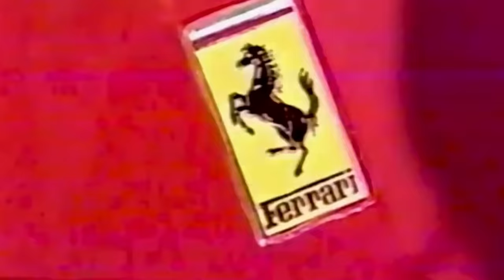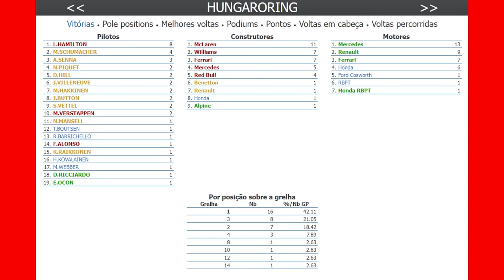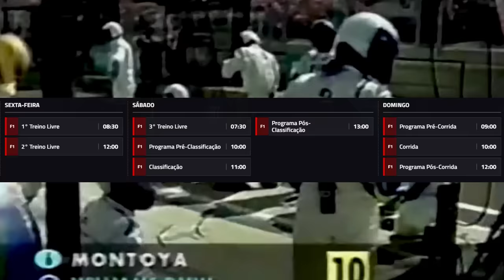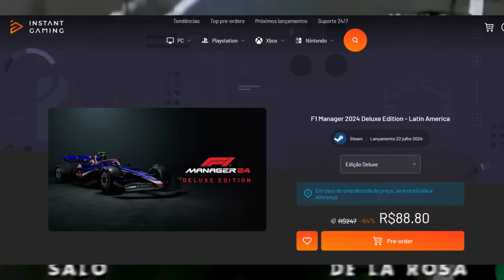RED BULL "CHOCA" MUNDO DA F1 COM GRANDE MUDANÇA PARA O GP DA HUNGRIA / HORÁRIOS E EXPECTATIVAS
Sergio Milani
@scuderiamilani (Twitter)

João 3:16

00:00 - Introdução
00:25 - Dados e curiosidades
02:40 - Previsão do tempo e horários
04:14 - Informações da Pirelli
05:03 - Super upgrade da Red Bull
06:04 - Mudança que chama atenção
07:08 - Ou vai dar muito certo ou muito errado
08:32 - Camisetas e Jogos com desconto